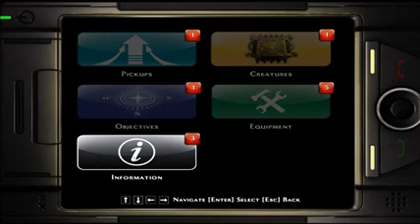Alca's Gaming: Legendary Part 2 of 5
This is me playing the reasonable game Legendary.

I say reasonable because the graphics are ok to deal with, and the game has a few fun moments. but the framerate was too low and i couldnt say much interesting stuff, so this project is only 5 parts long!

Hope you guys will enjoy all the same. Soon i'll do some Unreal 2 recording. now THATS a game!